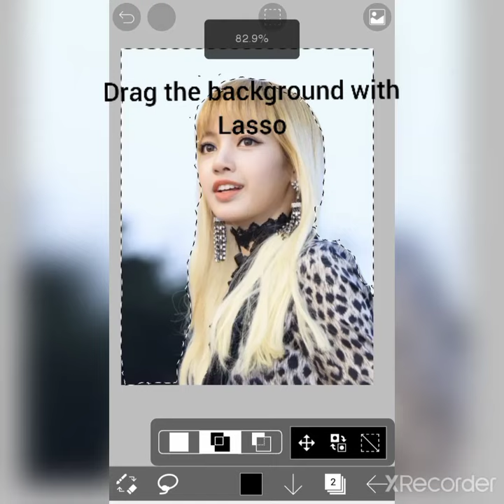How to remove background in ibis paint x |By only using one option | Jovial Art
By only using one option you can remove background very easily its just need 1 minute .
Jovial Art